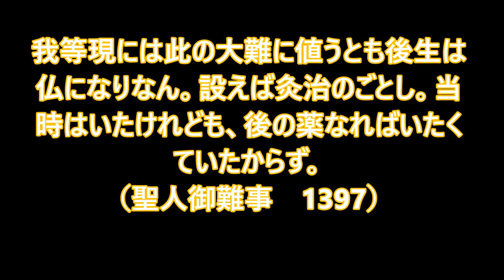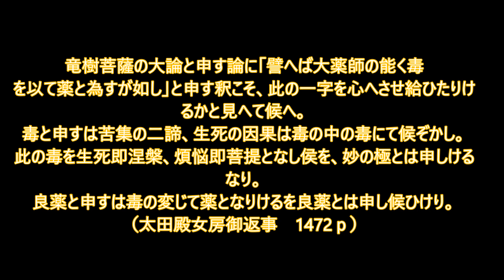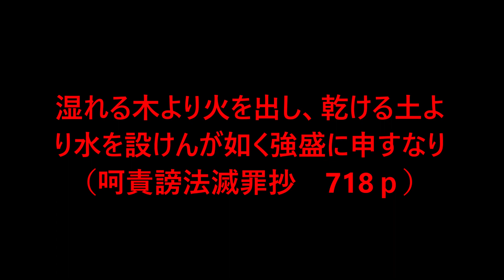変毒為薬のこころざし 日蓮正宗・妙輪寺本堂 ＝彼岸会法要法話＝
音声に一部訂正があります。
黒川和雄　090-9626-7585　大阪市住吉区在住